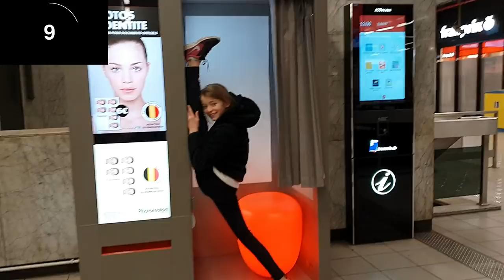CHALLENGE GYMNASTIQUE 10 SECONDES EN EXTERIEUR !! 10 SECONDS CHALLENGE OUTSIDE GYMNASTICS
10 secondes Challenge en extérieur gymnastique.